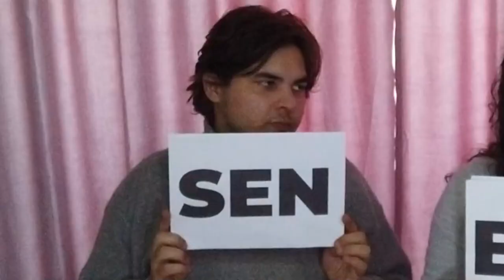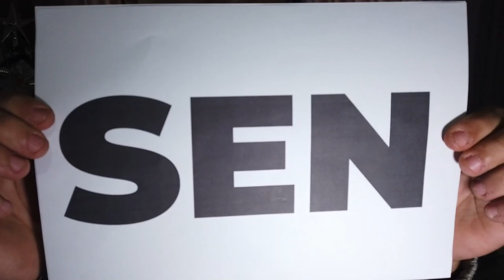SEN & BEN OYNADIK! | (KİM DAHA ... ?)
Son zamanlarda çiftlerin vazgeçilmez oyunu Sen & Ben oynadık. Herkese iyi seyirler 😂🥳

instagram Hesabımız !